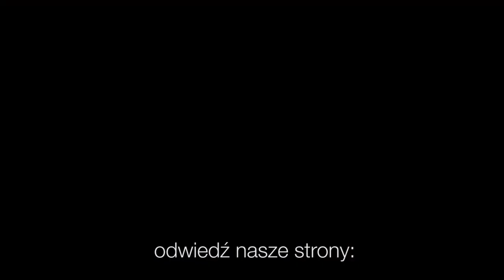Codziennik biblijny, Słowo na dzień 24 czerwca 2022 r.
ks. Piotr Uciński, Parafia Ewangelicko-Augsburska w Katowicach-Szopienicach
Rozważanie biblijne na Słowo dnia:

Zakon Pana jest doskonały, pokrzepia duszę.

Pytały Jana tłumy: Cóż więc mamy czynić? A on odpowiadając, rzekł im: Kto ma dwie suknie, niechaj da temu, który nie ma, a kto ma żywność, niech uczyni podobnie.
Codziennie o 7 rano spotkanie z Biblią.